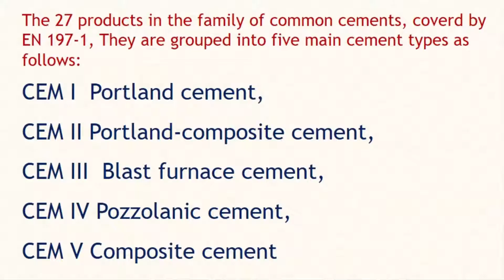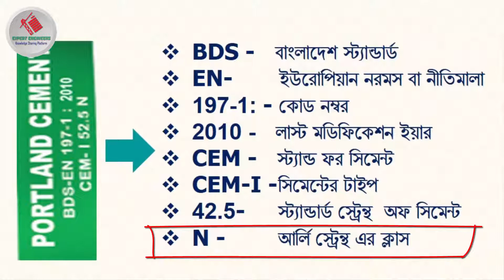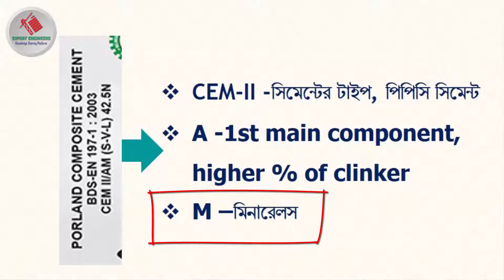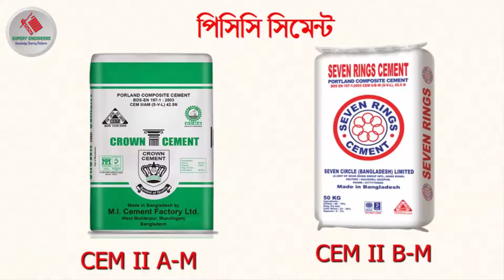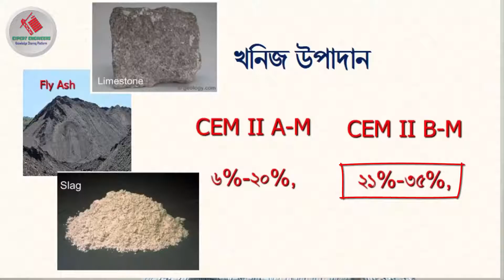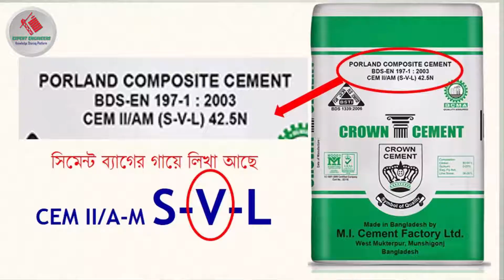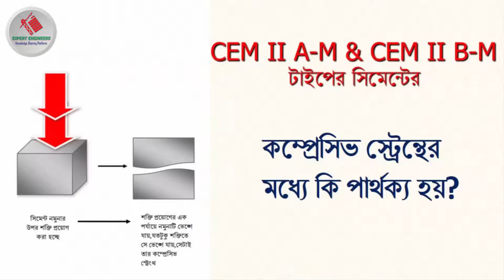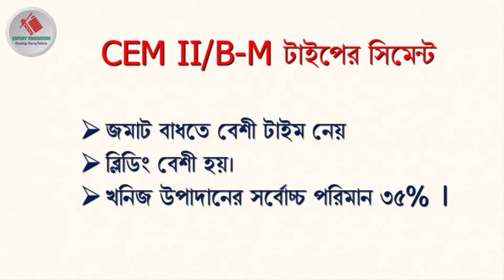সিমেন্ট কিনবেন? ব্যাগের গায়ে লেখা দেখে উপযোগী সিমেন্ট নির্বাচনের উপায়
আসালামু আলাইকুম ডিয়ার ভিউয়ারস, এক্সপার্ট ইঞ্জিনিয়ারস ইউটিউব চ্যানেলের এর পক্ষ থেকে আপনাদের সবাইকে জানাই স্বাগতম ও অভিনন্দন ।
বাংলাদেশ কম বেশী প্রায় ৫০ টির মত ব্রান্ডের সিমেন্ট আছে, এদের মধ্যে অনেক ব্র্যান্ডের আবার কয়েক ধরনের সিমেন্ট আছে, কোন কোন ব্র্যান্ডের তিন থেকে পাঁচ বা তারও বেশী টাইপ রয়েছে, তবে ম্যাক্সিমাম দুই টাইপের সিমেন্ট প্রায় সকল ব্রান্ডেরই আছে। টাইপ অনুযায়ী এই সকল ব্রান্ডের সিমেন্টের ব্যাগের গায়ে বিভিন্ন ধরনের ইনফরমেশন লিখা থাকে, বাজারে সিমেন্টের ব্যাগের গায়ের এই লেখা দেখে কিভাবে আপনার স্থাপনা বা নির্মাণের জন্য উপযোগী ভালো সিমেন্ট নির্বাচন করবেন বা ব্যাগ দেখে সিমেন্ট চেনার উপায় এ টপিকস নিয়েই আজকের এই ভিডিও। ভিডিওটি না টেনে শেষ পর্যন্ত দেখুন।

কোন সিমেন্ট সবচেয়ে ভালো, কোন সিমেন্ট বেশি ভালো, ছাদের জন্য কোন সিমেন্ট ভালো, বাংলাদেশে কোন সিমেন্ট ভালো, ভালো সিমেন্ট,ভালো সিমেন্ট চেনার উপায়,best cement for house construction

যেকোনো পরামর্শ, আইডিয়া এবং প্রয়োজনীয়তার জন্য আপনার মন্তব্য পাঠান । এই ইমেইল এঃ
1.The materials contained are provided for general information purposes only and do not constitute legal or other professional advice on any subject matter.
2. No guarantee is given that the information provided in this channel is correct, complete, and/or up-to-date.
3.“Expert Engineers” does not accept any responsibility for any loss which may arise from reliance on information contained on this Channel.